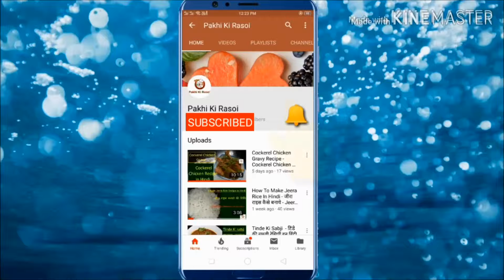How To Make Green Peas Pulao | ताज़ा मटर का पुलाव | Matar Pulao Recipe In Hindi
How To Make Matar Pulao? Hamara video dekhe aur sikhe asan tarike se ghar par easy and quick restaurant style grean peas rice